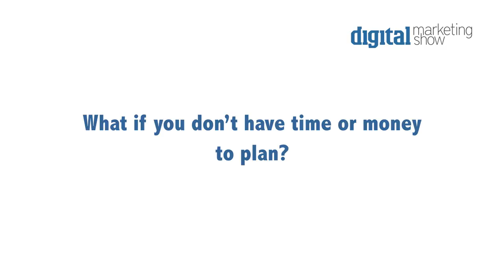John-Paul Drake, Head of Search, Attercopia